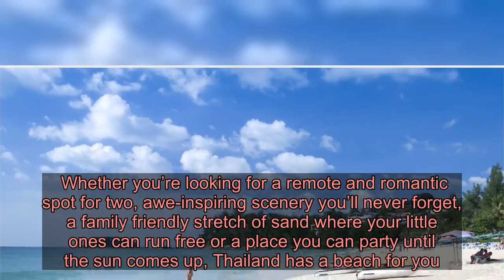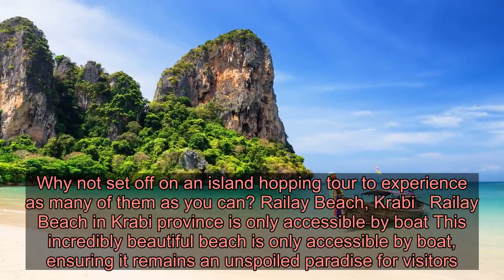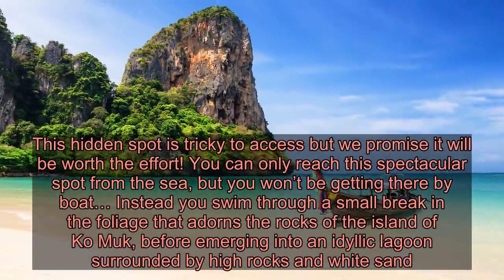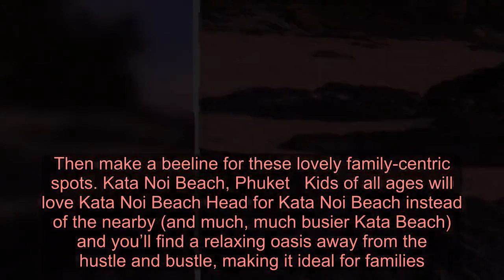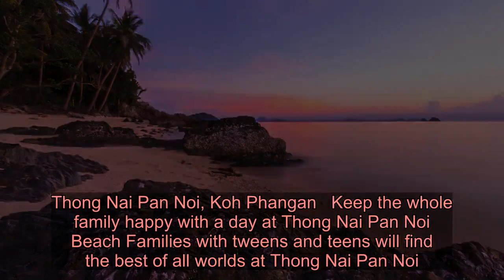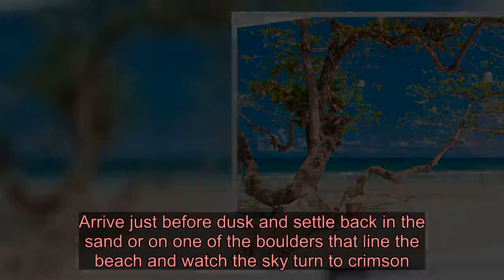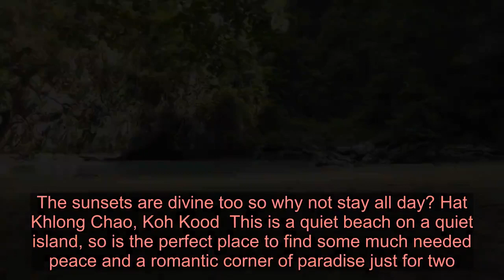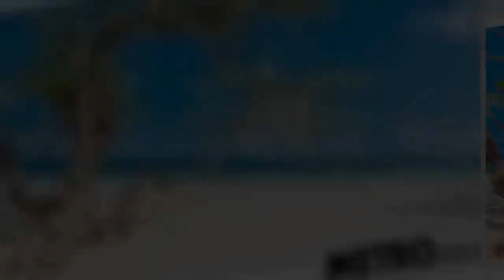Do you have a beach bucket list? Why these Thai beauty spots should be at the top!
Beach holidays are the best.  With the gentle crashing of waves and the warmth of golden sands, they provide the perfect opportunity to escape from the pressures of everyday life. You can catch up on reading all those books you never finish and all that sleep you usually miss, all while taking it easy in the heat of a tropical sun.  And if, as a beach connoisseur, you’re always on the look out for more coastlines to add to (and cross off) your bucket list, then make Thailand your destination this year.  Whether you’re looking for a remote and romantic spot for two, awe-inspiring scenery you’ll never forget, a family friendly stretch of sand where your little ones can run free or a place you can party until the sun comes up, Thailand has a beach for you. In fact, it has so many beautiful beaches you could return year after year and still find new ones to explore.  Advertisement   Advertisement   So, get ready to update your travel wish list with our pick of the absolute best beaches in Thailand, for every kind of holiday. The best beaches for… adventurers  Thailand has no shortage of secluded coves and hard-to-reach bays, so adventure is guaranteed. Why not set off on an island hopping tour to experience as many of them as you can? Railay Beach, Krabi   Railay Beach in Krabi province is only accessible by boat This incredibly beautiful beach is only accessible by boat, ensuring it remains an unspoiled paradise for visitors. Surrounded by dramatic cliffs and lush rainforest, with the crystal clear waters of the Andaman Sea twinkling in the light, you’ll feel like you’ve found heaven on earth. The views will stay with you long after you’ve left, as will the sight of monkeys swinging through the trees as you soak up the sun.  And if you’re looking for a truly exceptional stay while in Krabi then Centara Hotels & Resorts has four stunning resorts for you to choose from whether you want a private villa, a suite or a luxury spa on site. And of course, they’re all beachfront so you can make the most of the region’s natural beauty. Morakot Cave, Ko Muk   Swimming through rocks to the hidden Morakot Cave Beach is a once in a lifetime experience A trip to Morakot Cave will be the kind of once in a lifetime moment you’ll treasure. This hidden spot is tricky to access but we promise it will be worth the effort! You can only reach this spectacular spot from the sea, but you won’t be getting there by boat… Instead you swim through a small break in the foliage that adorns the rocks of the island of Ko Muk, before emerging into an idyllic lagoon surrounded by high rocks and white sand. Pure magic!  Advertisement   Advertisement  Bottle Beach, Koh Phangan   A hike to Bottle Beach will be rewarded with a cooling dip in the clear waters As Bottle Beach is difficult to get to, not many travellers to Thailand bother to make the trip. But if you’re feeling intrepid then the reward of spending the day on such a remote and tranquil beach totally justifies the adventu